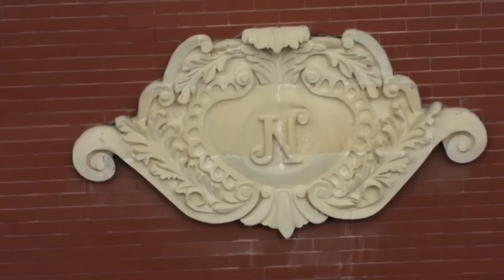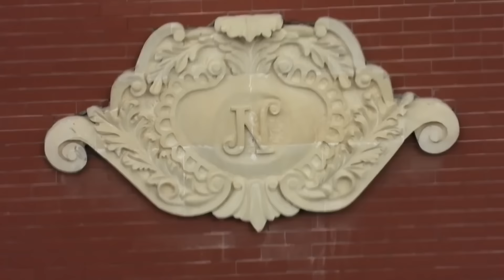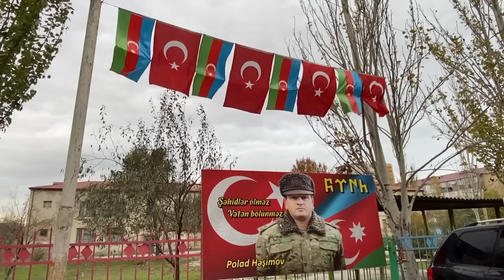Nəcməddin Sadıqov ölkəni talan edib